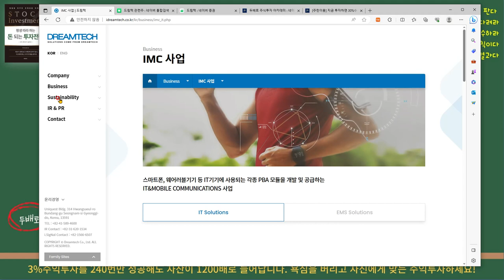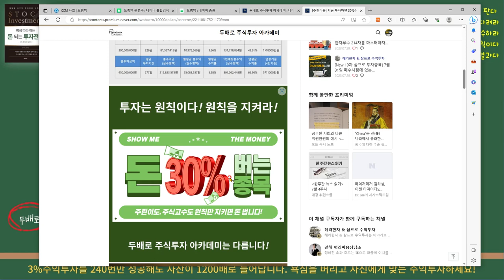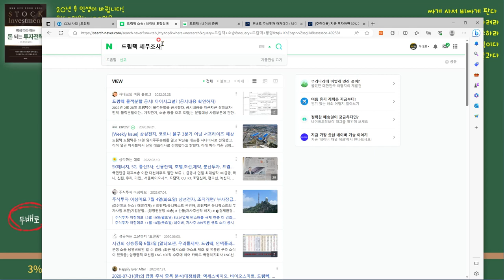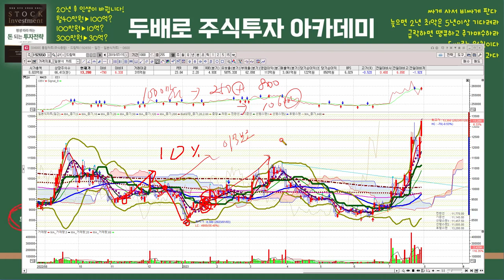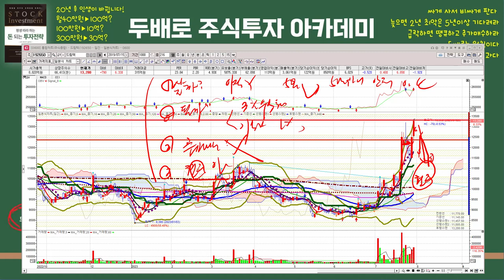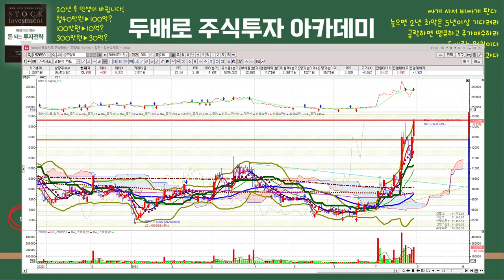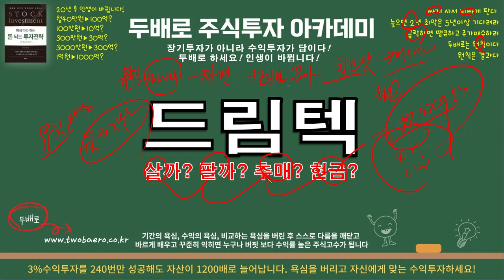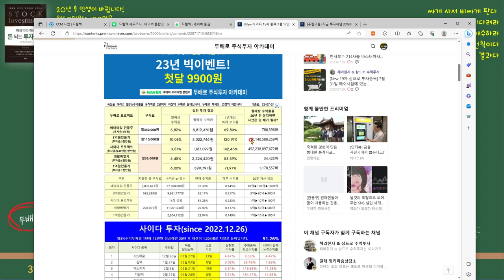드림텍 종목분석. 스마트폰, 자율주행차, 바이오인식, 지문인식 등의 관련주인 드림텍을 살까? 팔까? 추매할까? 현금화할까?를 고민중이신가요? 두배로하시면 해결됩니다.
안녕하세요? 두배로 입니다.

주식투자로 꾸준하게 돈을 벌고 싶나요?
두배로 하세요. 원칙만 지키면 됩니다.

두배로는 백마디 말이 아닌 결과로 보여드립니다.
두배로는 지금도 꾸준하게 돈을 벌고 있습니다.

이젠 더 이상 과대광고에 속지마시고,
두배로 하세요. 그럼 인생이 바뀝니다.

기간의 욕심, 수익의 욕심, 비교하는 욕심을 버리신 후
스스로 다름을 깨닫고
바르게 배우고,
꾸준히 익혀서
자신에게 맞는 수익투자로
버핏 보다 수익률 높은 주식고수가 되시기 바랍니다.

항상 강조드리지만,
"막연한 장기투자는 아주 위험합니다.
그러므로 자신에게 맞는 수익투자로 부자되시기 바랍니다.

두배로 주식투자 아카데미는
개인 투자자가 가지고 있는 시간의 힘, 복리의 힘, 두배로의 힘을 이용하여
20년후에는 누구나 부자로 살아 갈 수 있도록 자신에게 맞는 수익투자를 함께하는 투자의 전당입니다.

20년 동안 두배로와 함께 월3%이상 수익률을 유지하면서 꾸준하게 투자를 하면,

월40만원씩 꾸준하게 투자하면 160억원
100만원만 꾸준하게 투자해도 12억원
300만원만 꾸준하게 투자해도 36억원
1000만원을 꾸준하게 투자하면 120억원이라는 자산이 만들어 집니다

욕심을 버리고 두배로의 원칙에 따라 투자하면서
월3%수익률을 유지하면 20년후 자산이 1200배로 늘어납니다.

그러므로 한방에 큰 돈을 벌겠다는 욕심을 버리시고,
두배로를 하시면 20년 후 인생이 바뀔 것 입니다.

두배로는 원칙에 따라 투자합니다.
원칙에 따라 투자한 지금까지 결과는 월3%이상 수익률을 나타내고 있습니다.

두배로는
실전투자3단계, 수익실현2단계, 0123투자법칙, 황금의 법칙, 이익보존의 법칙, 현금화법칙에 따라 실전 투자를 합니다.

두배로는
싸게 사서 비싸게 판다.
늦으면 2년 최악은 5년이상 기다린다.
급락하면 땡큐하며 추가매수한다.
라는 3대 대원칙에 따라 투자합니다.

두배로는
욕심을 버려라.
원칙을 지켜라.
때를 기다려라.
라는 투자철학을 가지고 투자를 합니다.

두배로의
"평생 따라 하는 돈되는 투자전략"책을 10번이상 읽고 실전연습하면 반드시
버핏 보다 수익률 높은 주식고수가 될 것 입니다.